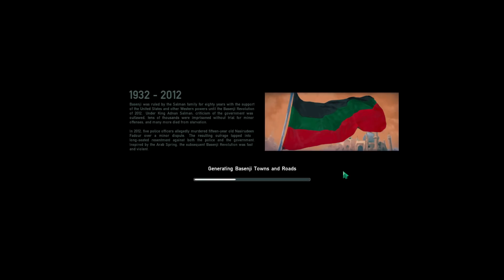LEAD AND REBUILD A POST-WAR NATION - Rogue State Revolution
LEAD AND REBUILD A POST-WAR NATION - Rogue State Revolution - A completely new and re-imagined Rogue State, get ready for a highly challenging roguelike geopolitical thriller designed for both longtime fans and new arrivals. Take control of the presidency and rebuild, reform and prepare for new challenges as the Glorious People's Republic of Basenji becomes a new political, economic and cultural hotspot.

:D
PA Merchandise